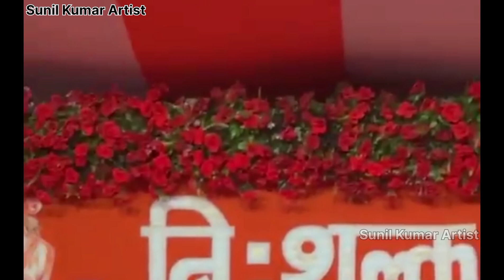राम जी के जैईसन चाही सुंदर दुल्हवा | सावन स्पेशल Bol Bam Live Stage Show 2024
Album :- राम जी के जैईसन चाही सुंदर दुल्हवा

Song :-Ram ji Ke Jesan Chahi Sunadar.
            Dulhawa